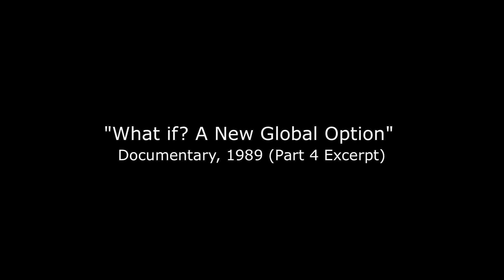"What if? A New Global Option" Part 4 (Buckminster Fuller)